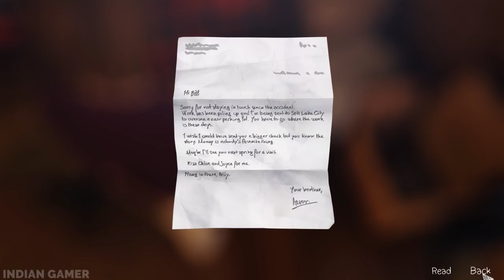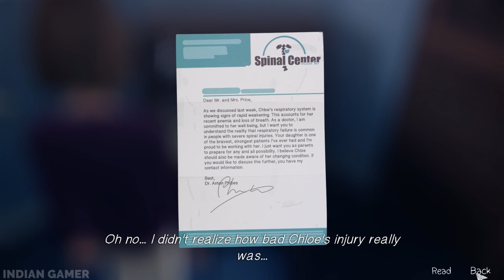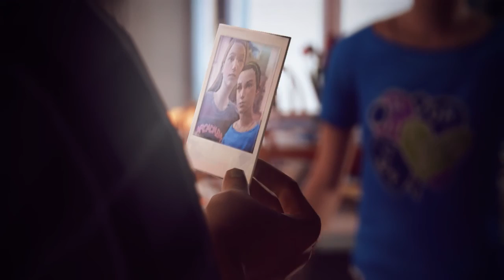LIFE IS STRANGE #19 || Indian Gamer in Hindi (हिंदी)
Story of Life is Strange focuses on Maxine Caulfield, a photography student who discovers that she has the ability to rewind time at any moment, leading her every choice to enact the butterfly effect.

Video series which concentrates on Gaming PC Building Tips and best PC parts for the Indian Gamers.

Mafia II is a beautifully crafted look into the dark and unforgiving world of the Mafia. So lets play and become a gangster.

Based on Robert Kirkman's The Walking Dead comic book series. The game takes place in the same fictional world as the comic

Spintires is the best trucking game I've ever played. When muddy physics are combined with crappy vehicles, the outcome is truly unique

Firewatch is a mystery set in the woods of Wyoming, where your only emotional lifeline is the person on the other end of a handheld radio.

Jurassic Park: The Game is an episodic graphic adventure based on the Jurassic Park film franchise.

The game follows Arbaaz Mir in Amritsar 1841, in the midst of a war between the Sikh Empire and the East India Company, two years after the events of the graphic novel Assassin's Creed: Brahman

Valiant Hearts is one of only a few to look at the first World War. It’s a studied depiction, but one in which you rarely shoot a gun.

Brothers is an adventure game developed by Starbreeze Studios and published by 505 Games. Brothers is presented from a third-person view overlooking the two brothers.

\\\|||\\\|||\\\ \\\|||\\\|||\\\ INDIAN GAMER \\\|||\\\||| |||\\\|||\\\